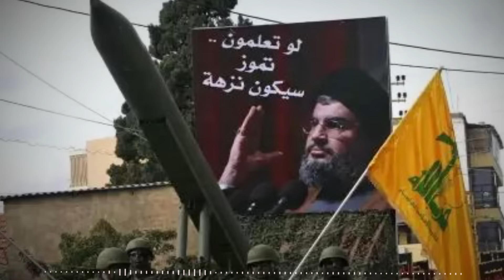Updated info 12: អារ៉ាប៊ីសាអូឌីតនិយាយថាអ៊ីរ៉ង់ និងក្រុមហេសបូឡា រង្គោះរង្គើដោយសង្គ្រាមអ៊ីស្រាអែល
សូមស្វាគមន៍មកកាន់​ឆាណែល TTT Info Share
លោកអ្នកនឹងទទួលបាននៅ ព័ត៌មាន ប្លែកៗ  បច្ចេកវិទ្យា ប្រវត្តិសាស្ត្រ សេដ្ឋកិច្ច។